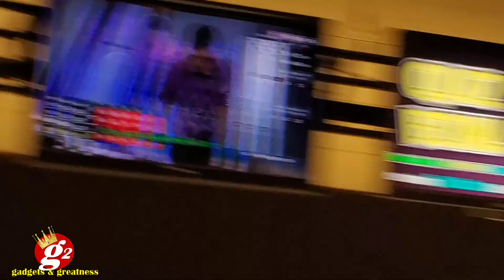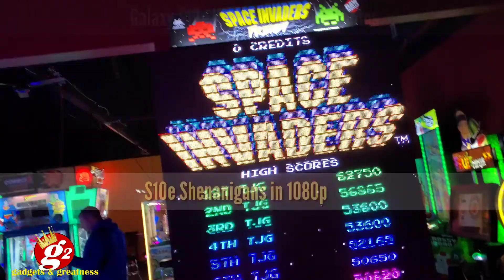Samsung Galaxy S10e 1080P Real Life footage! Spare Time Bowling Night 🎳 Shenanigans!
In this video, my daughter and I enjoy some Spare Time Bowling Night Shenanigans at their arcade and bowling alley! This is REAL LIFE unedited Samsung Galaxy S10e 1080p video footage! Enjoy!!

GEAR I USE TO MAKE MY VIDEOS:
✅ LG V40 ThinQ
✅ Samsung Galaxy S10e (B-Roll and Main Footage)
✅ Samsung Galaxy Note Edge (mostly for B-Roll)
✅ Samsung Galaxy S7 Edge (B-Roll and Main Footage)
✅ Nikon D5100 DSLR Camera (mostly for B-Roll)
✅ Movo LV1 Lavalier Mic
✅ TakStar Boom Mic
✅ Monfrotto PIXI Smart Tripod
✅ Monfrotto Old School from the 90’s with the smooth liquid head (just sayin’)
✅ Acuvar Pro Series Tripod
✅ Julius Studio Lighting Kit

✅ KineMaster: Find in App Store or Google Play Store
✅ Power Director: Find in App Store or Google Play Store

In this video, my daughter and I enjoy some Spare Time BowlingNight Shenanigans at their arcade and bowling alley! This is REAL LIFE unedited Samsung Galaxy S10e 1080pVideo footage! Enjoy!!